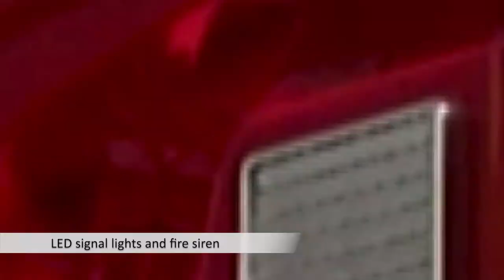Jamara | remote controlled fire engine | GB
If there is a fire, the JAMARA fire brigade will come.
Now the 1:24 scale remote-controlled fire department comes to your home with an aerial vehicle. With fire engine sound, siren and powerful engine noise, this vehicle is a real highlight in the license series from JAMARA. The best thing, however, is the turntable ladder, which is controlled by the remote control - it is fully extendable, can be rotated by 660 ° and can therefore master even the most complicated operations. With the 2.4 GHz radio remote control you have a real command center in your hand. Ladder operation on the one hand - a demo function that can play independent driving movements and siren on the other. This officially licensed vehicle will delight every little firefighter. And from now on, every mission trip becomes a realistic experience.